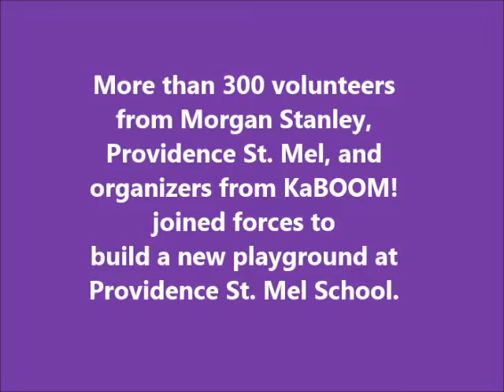Playground Build at Providence St. Mel School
On July 10, 2014 more than 300 volunteers from Morgan Stanley, Providence St. Mel, and organizers from KaBOOM! joined forces to build a new playground at Providence St. Mel School.  Thank you to all of the hard-working volunteers who helped make our children's dream a reality!  For more info on Providence St. Mel School, please